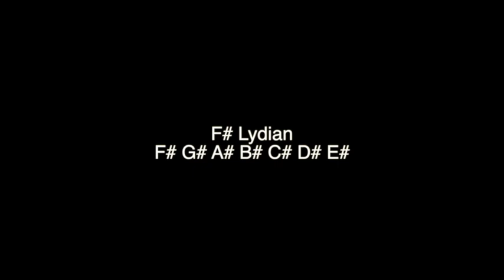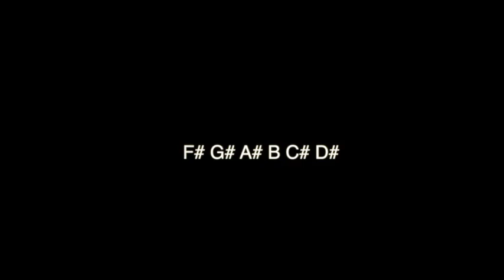Backing Track in All Keys - Lydian - Smooth Jazz / Ambient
Keys: C, F, Bb, Eb, Ab, C#, F#, B, E, A, D, G.
All Lydian.

Paintings by Guillermo Bekes
"Paisajes de Argentina"
Enjoy playing!